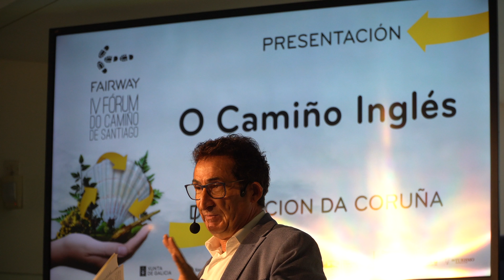Resumen día 2 - Fairway 2021, Forum Del Camino De Santiago